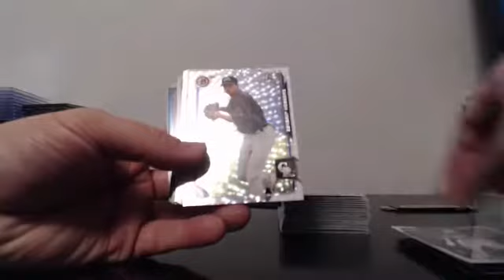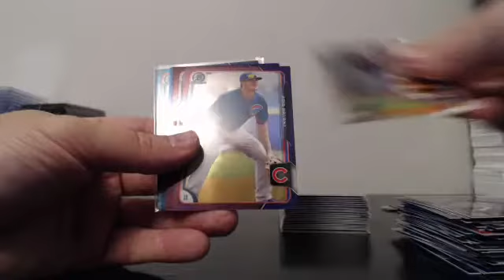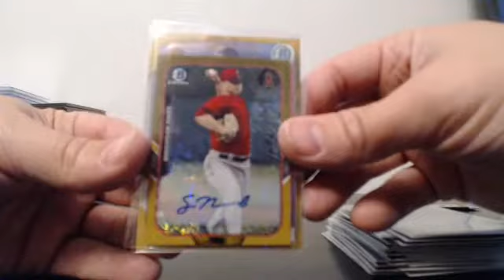2015 Bowman Jumbo Case Team Break EBAY Guzman_15 5/15/15 Recap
2015 Bowman Jumbo Case Break 5/15/15 Recap - Captured Live on Ustream